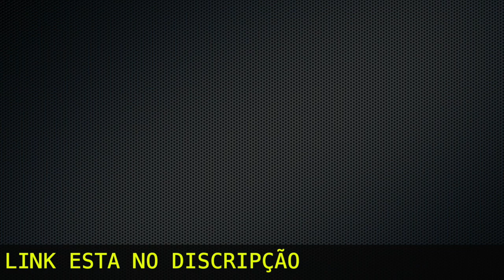POR CAUSA DE VELHO IRMÃO, NÃO PODEM CASAR :(